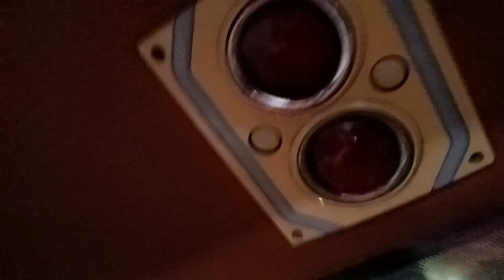कुमाउनि reception पार्टी | नवविवाहित जोड़े को मिला आशीर्वाद | हल्द्वानी vlog